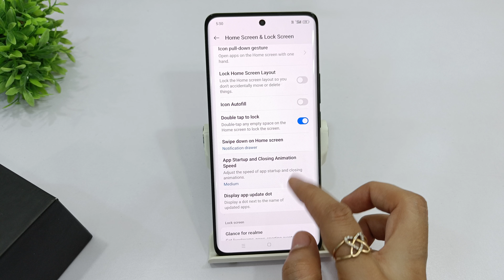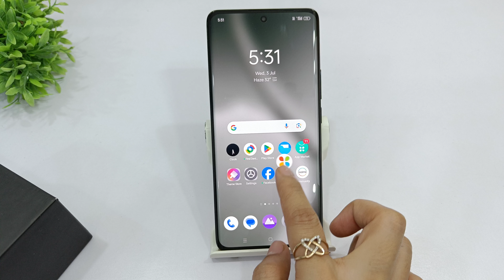How to lock home screen layout in realme gt 6t | Realme gt 6 unlock home screen layout